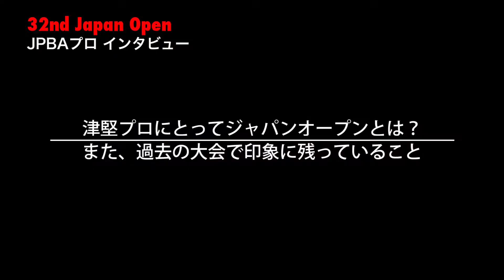【JO開幕直前情報】頂点を目指すJPBAプレイヤー！ 津堅翔プロ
7月13日〜15日に開催される、日本最大のビリヤードオープントーナメント『第32回ジャパンオープン』に出場する日本プロポケットビリヤード連盟（JPBA）のトップランカー紹介です。